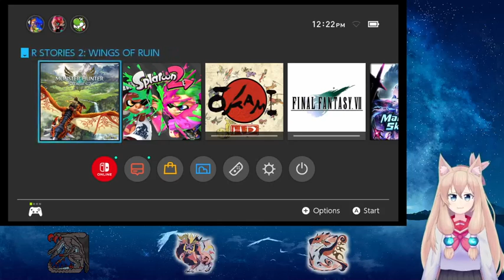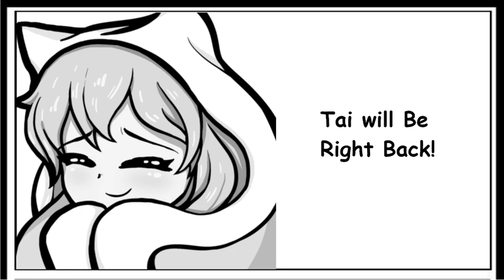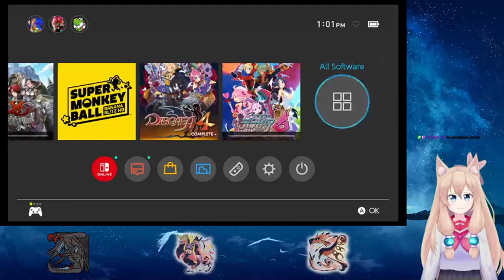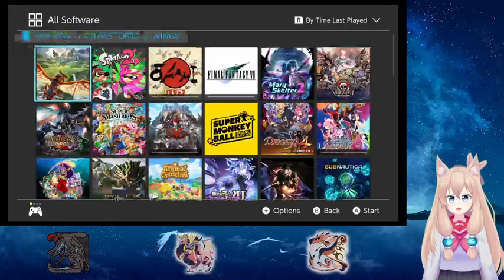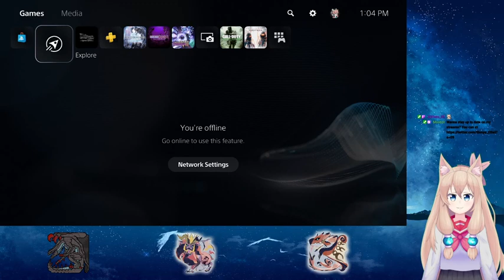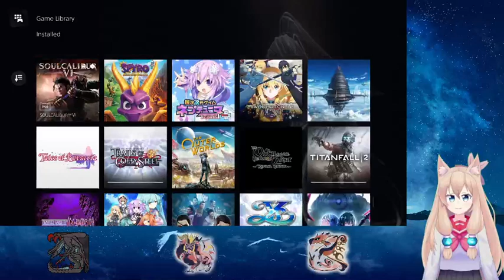[US/Switch] 5 hour stream!!! part 1